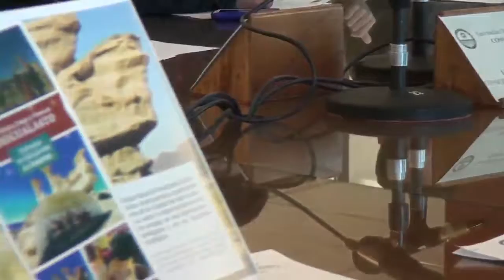Internacionalización de la Educación Superior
Institucional realizado por la Secretaría de Comunicación de la Universidad Nacional de San Juan. Diciembre de 2016.